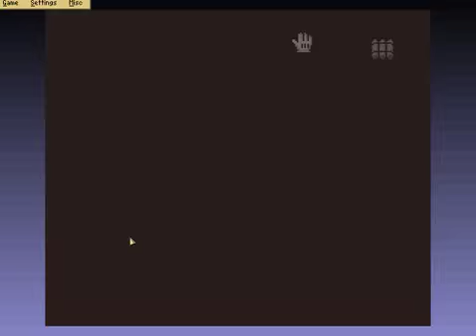Let's Play Island Adventure Part 4: Closer to the End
I get closer to the end as I reach the 80s. I dunno if it's just me though, but these levels seem to be getting easier.